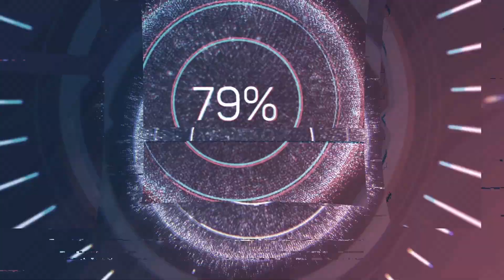하드코어 펫 200마리 나눔합니다!!!!